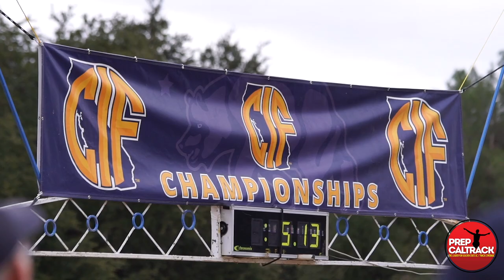Newbury Park girls coach Sean Brosnan talks about his team's state title run!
Newbury Park has had a dream season in 2019. First came the first CIF-Southern Section team title in girls' program history last week. Now, the Panthers just won the CIF-State Division 2 title! Next up: A trip to Portland next week for Nike Cross Nationals! Here's Here's Sean's interview with Jason Eichelberger and Dylan Stewart of PrepCalTrack!